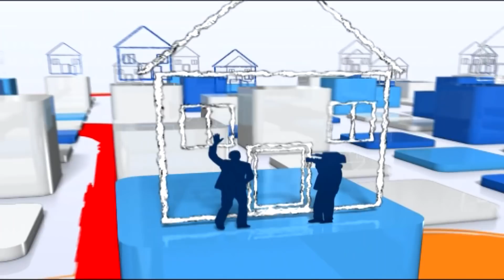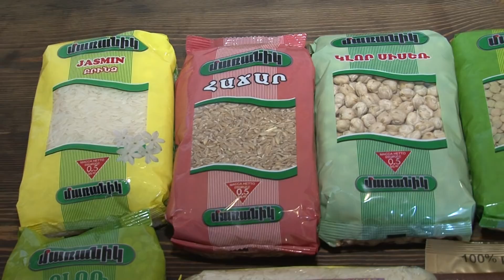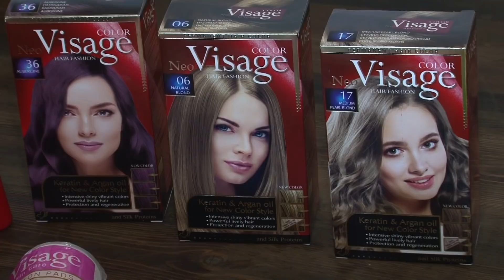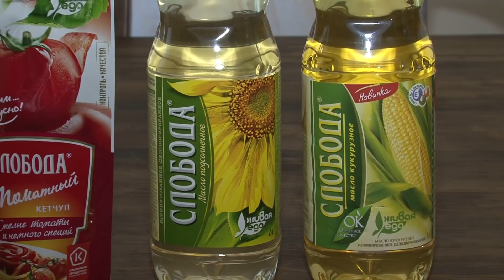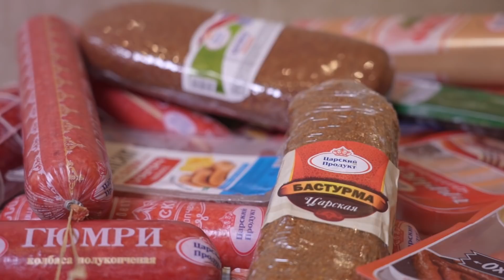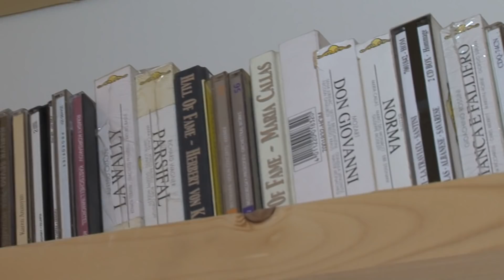Karen Durgaryan, Georgiy Kovtun, Կարեն Դուրգարյան, Գեորգի Կովտուն, Карен Дургарян, Георгий Ковтун